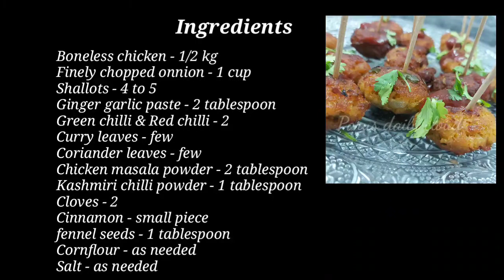How to Make Quick and Easy Chicken Cutlet | Chicken Recipe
This is a quick and easy way of making chicken cutlet..Everyone will surely love this recipe..do try it

For more videos follow @Parus daily cloud